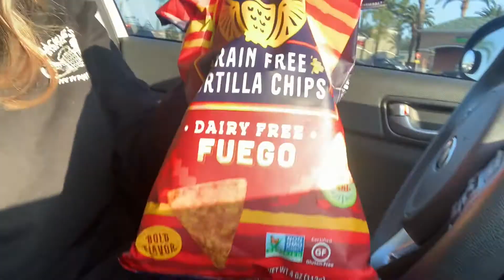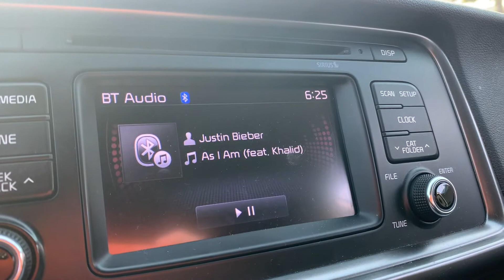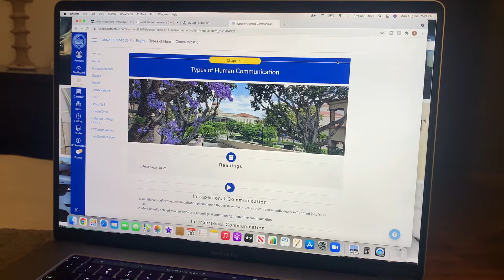my cozy fall night routine to relax & reset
my cozy fall night routine to relax & reset!! seriously so relaxed & chilled out in this vlog. im so excited it's fall time (kinda) ahhh fav time of year

Hope you enjoy! Like & sub!
Comment what videos you want from me!